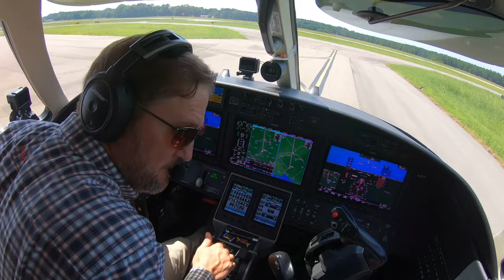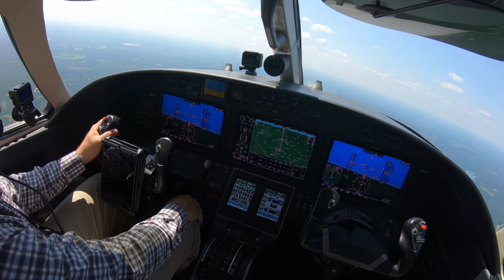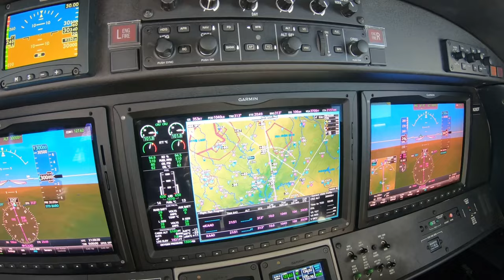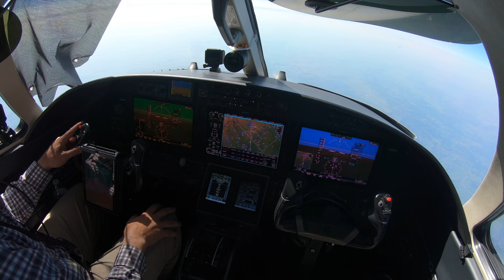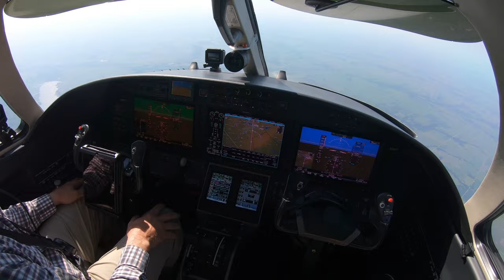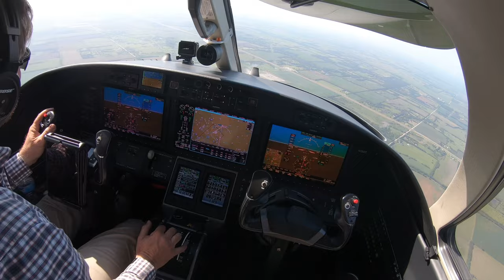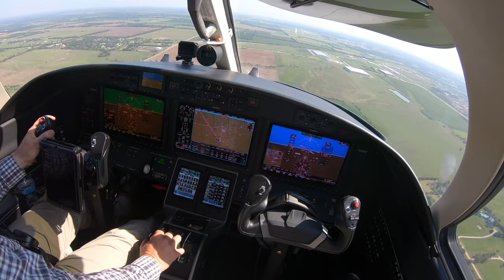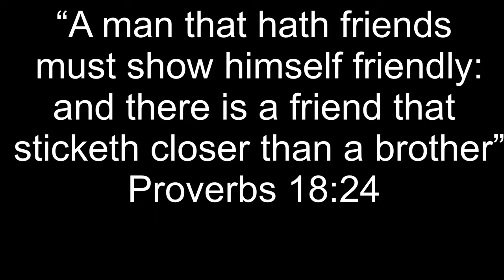Citation M2 | Visting Parr 4 The Course | Colonel James Jabara Airport (KAAO)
Heading North to Wichita, KS, Colonel James Jabara Airport and visiting with Parr 4 The Course.   I know we will eat good! 😁